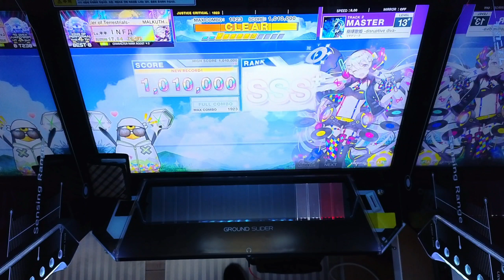[CHUNITHM] 崩壊歌姫 -disruptive diva- AJC(理論値)